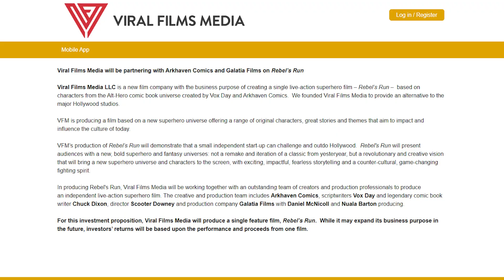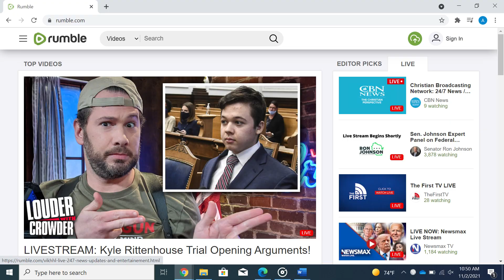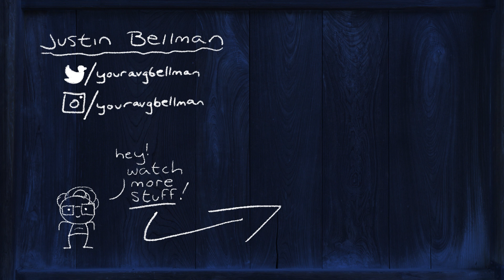The Alt-Right Superhero Movie You Will Never See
In this video, we're going to talk about the "anti-woke" superhero movie, Rebel's Run, and how it lost ONE MILLION DOLLARS and now may never see the light of day. Developed by alt-right white supremacist Vox Day, who also wrote the comic it was based on. We'll discuss how it's dangerous, irresponsible, and harmful for far-right conservatives to think they need their own special "alternatives" to mainstream media. Enjoy the video! :) -Justin

CHAPTERS:
0:00 THANK YOU / Intro
0:42 Rebel's Run & Vox Day
1:41 "Alt-Hero" Comics
2:00 Background on Movie
3:29 One MILLION Dollars Lost
4:49 Worst Con Artist Ever
6:00 What Now?
7:53 Conservative Alternatives to EVERYTHING
9:00 Outro